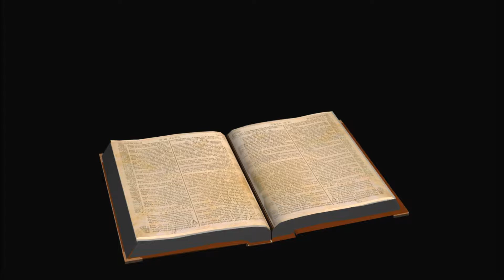Come On Let's Go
I am definitely feeling a tug on my heart to just go home as I feel like I am just passing through this time and place. Reading "Revelations" aloud over the house tends to do this to me!